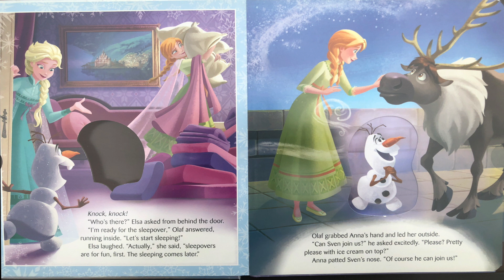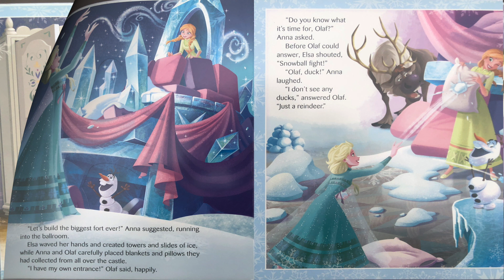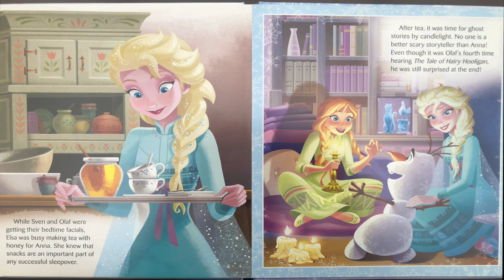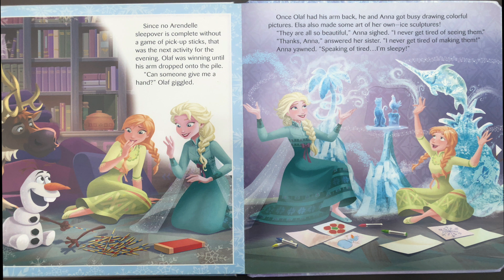❄️ Kids Books Read Aloud: Frozen Bedtime Stories - Time for Bed, Olaf!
Please support the authors and publishers of these amazing books by purchasing a copy for your family. There is something special in holding a book in your hands and turning its pages to experience that story. Please purchase your own copy if you haven't already from the following

"I am ready for the sleepover 💤 😴 " Olaf ☃️ answered, running 🏃‍♀️ inside. "Let's start sleeping 😴 😌 !" Elsa laughed, "Actually," she said, "sleepovers are for fun, first. The sleeping 💤 😴 comes later."

You are invited to a slumber 💤  party 🎉 🥳 with Anna 👧 and Elsa 👧 !
Fun and friends await Olaf ☃️ at his first slumber 😴 party 🎊 🎉 🥳 with the Arendelle sisters 👯‍♀️. Join them as they build an ice 🧊 fort 🏠 , have a snowball fight, have a bedtime facial,  tell spooky stories, and play fun games before snuggling 😴 into bed 🛌.

Sven, Olaf ☃️ , and Anna 👧 got cozy among the pillows and blankets in Elsa's 👧  room. It was time for their favorite sleepover 😴  tradition - the bedtime 💤  story! Elsa 👧  opened a storybook 📖  and began to read. "Once upon a time, in a forest 🌳  far, far away, there lived a brave queen 👸 👑  who was in search of a ferocious dragon 🐉"   When Elsa 👧 looked up from her 📚  she found that her audience had already fallen fast asleep 😴 💤 . "Good night," Elsa 👧 whispered, "and sweet dreams!"